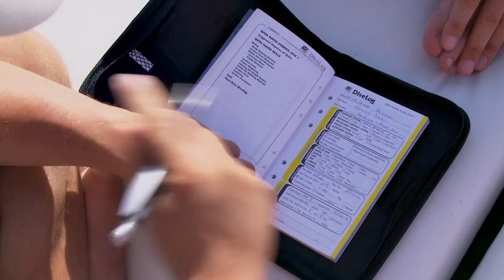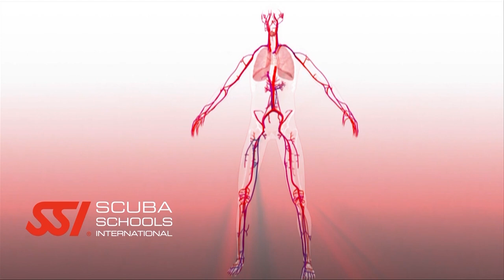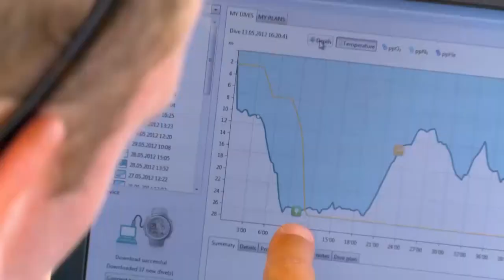Scuba Diving what you need to Know - Risks Awareness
Learn to scuba dive in Phuket and know the risks watch this video on safety tips & diver training for a scuba diving course.